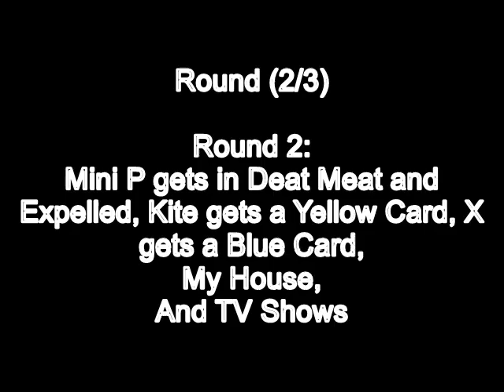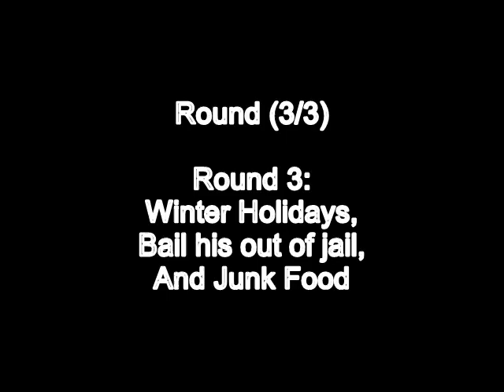Awkward vs Average vs Awesome (4/4) (FINAL)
The Awkward vs Average vs Awesome Season 2 Coming Soon (July 7th, 2019)